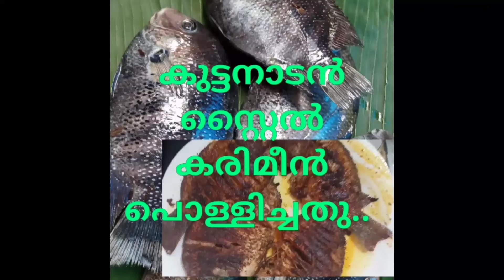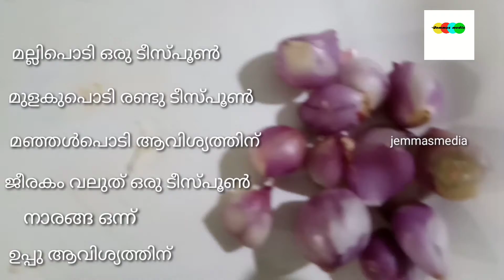കുട്ടനാടൻ സ്റ്റൈൽ കരിമീൻ പൊള്ളിച്ചത്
കുട്ടനാടൻ സ്പെഷ്യൽ കരിമീൻ